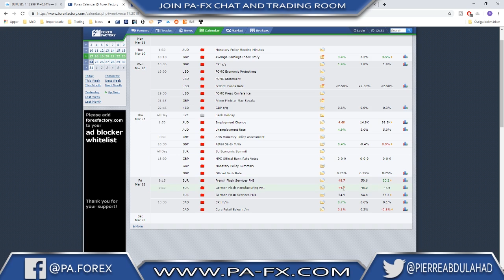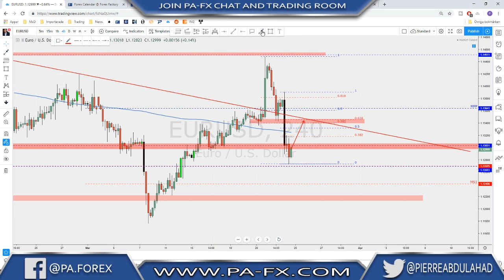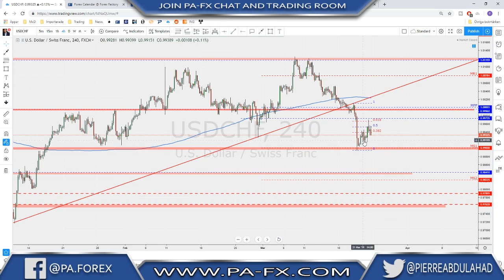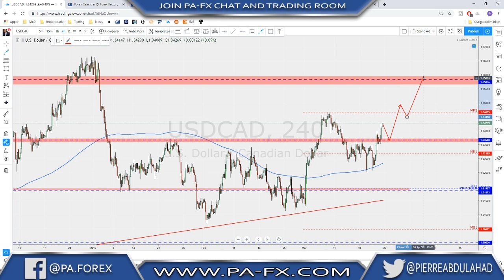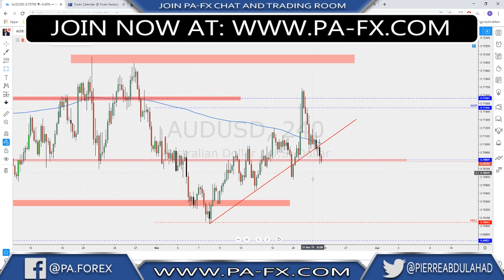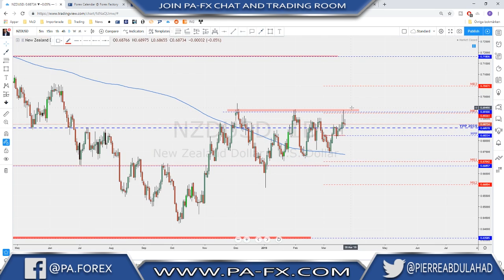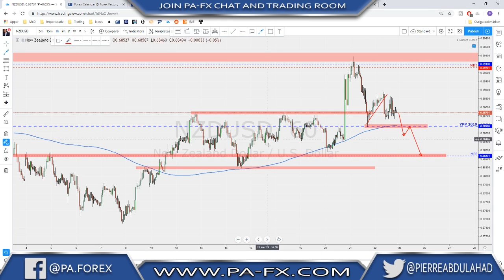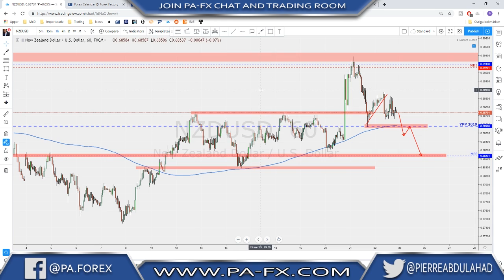Forex | Weekly Trade Ideas (Mastering Top Down Analysis)